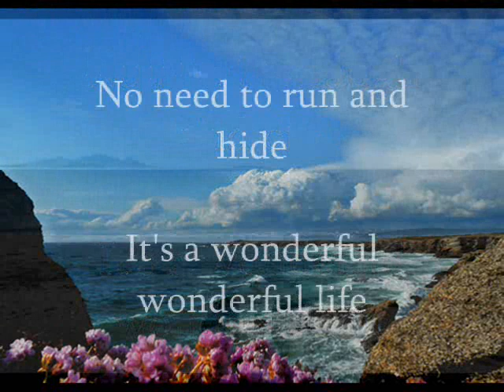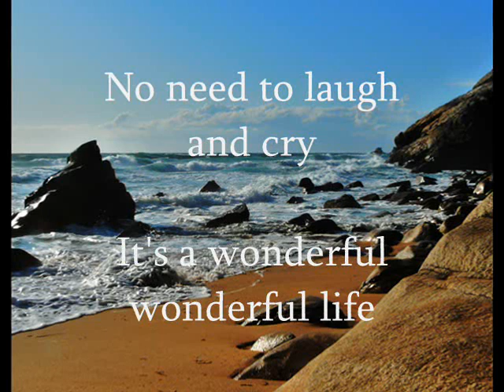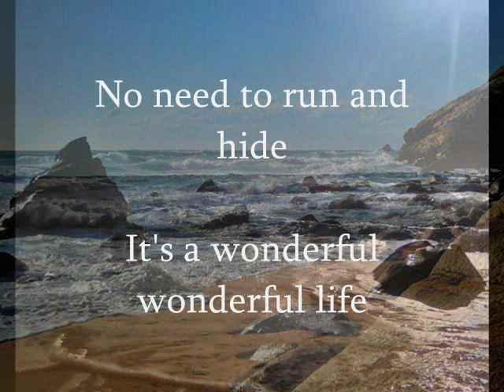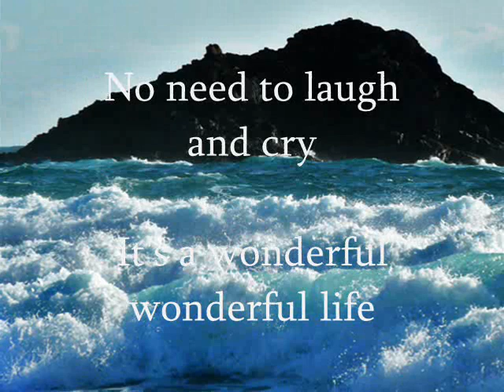Wonderful life ~ Mathilde Santing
Beautiful song with pictures made by me during our holdidays in France and Greece. From her album To Others To One.